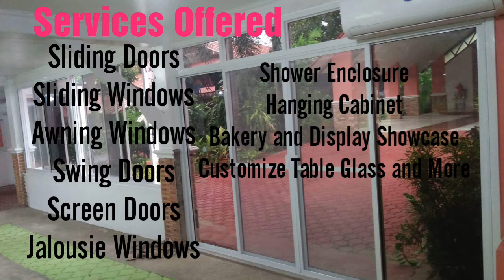Prices of different kinds of screen door in Philippines | EMS GLASS AND ALUMINUM SUPPLY